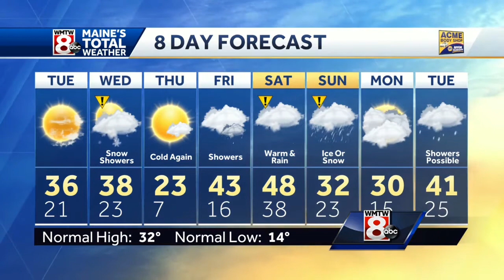Sunshine and milder temperatures for Tuesday